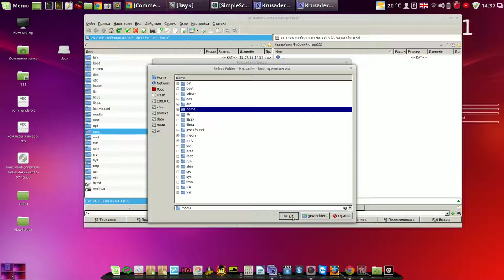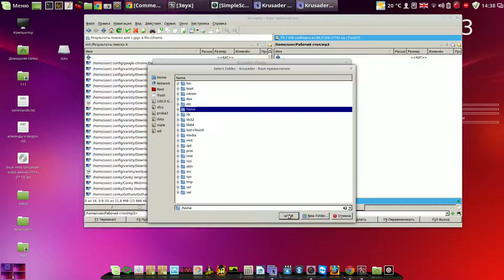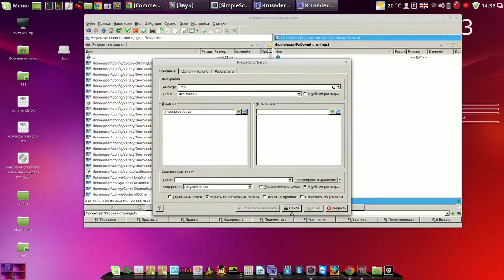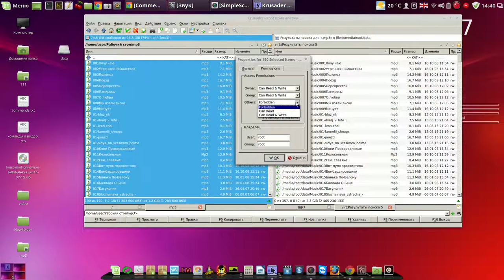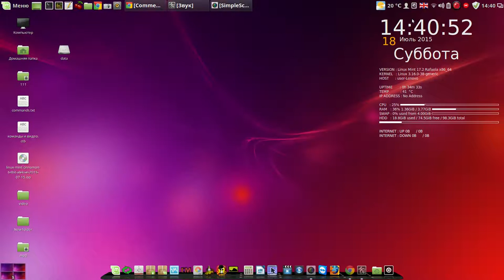Файловый менеджер Krusader: поиск файлов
Мой сайт Файловый менеджер Krusader: поиск файлов